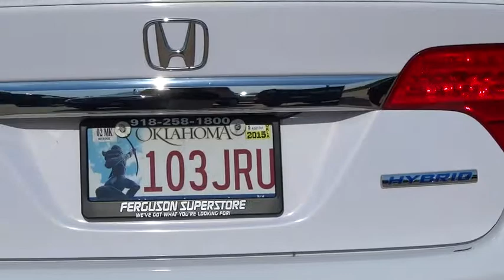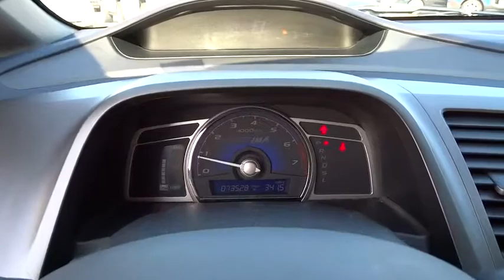2009 Honda Civic Hybrid Tulsa, Broken Arrow, Owasso, Bixby, Green Country, OK 6224XAA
2009 Honda Civic Hybrid
2009 Honda Civic Hybrid MX - Stock#: 6224XAA - VIN#: JHMFA36229S009221

Ferguson Superstore
1601 N Elm Place

15' lightweight alloy wheels,Body-colored bumpers,Body-colored door handles,Chrome license plate trim,Compact spare tire,Multi-reflector halogen headlights,P195/65SR15 all-season tires,Rear decklid spoiler,Variable intermittent windshield wipers,12V pwr outlets-inc: front  center console,2-tier instrument panel w/blue backlit gauges -inc: electronic IMA display  tachometer  digital odometer  (2) digital trip meters  outside temp display,Automatic climate control w/air-filtration system,Cargo area light,Center console w/sliding armrest  storage compartment  cup holders,Coin tray,Cruise control,Driver footrest,Dual front seatback pockets,Dual visor vanity mirrors,Front door pocket storage bins,Immobilizer theft-deterrent system,Indicator lights -inc: idle-stop  IMA charge/assist  trunk/door-open  low oil/fuel  fuel/coolant temp  passenger-side airbag status  digital fuel-mileage  average fuel consumption,Maintenance Minder system,Map lights,Pwr windows w/driver auto-up/down,Rear seat heater ducts,Rear window defroster w/timer,Remote fuel filler door release,Satin-finish door handle pulls,Security system,Tilt/telescoping steering column,1.3L SOHC MPFI 8-valve i-VTEC I4 engine w/permanent-magnet electric motor,Continuously variable automatic transmission,Direct ignition system,Drive-by-wire throttle,Electric pwr rack & pinion steering,Front & rear stabilizer bars,Front wheel drive,MacPherson strut front suspension,Multi-link rear suspension,Nickel-metal hydride 158-volt battery pack,Pwr ventilated front/solid rear disc brakes,Integrated roof-mounted antenna,USB audio interface,3-point seat belts in all positions -inc: front automatic tensioning system  front adjustable seat belt anchors,4-wheel anti-lock braking system (ABS) w/electronic brake distribution (EBD),Advanced Compatibility Engineering (ACE) body structure,Brake assist,Child-proof rear door locks,Dual front side-impact airbags w/passenger-side occupant position detection system,Dual-stage  dual-threshold driver & front passenger airbags,Emergency trunk release,Outboard lower anchors & tethers for children (LATCH),Side curtain airbags  front & rear,Side-impact door beams,Tire pressure monitoring system,Vehicle Stability Assist (VSA) w/traction control,